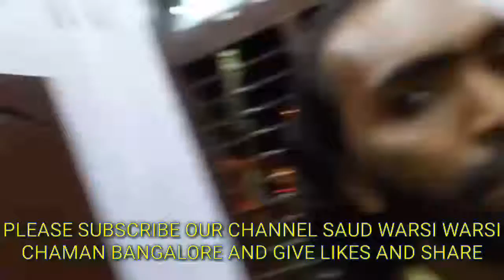Zikr E Aalam Panah Sarkar Waris E Pak 03-05-2018